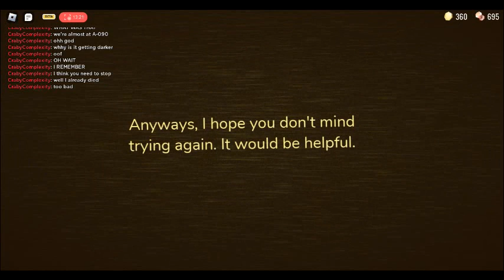Witnessing the Secret Part of Doors?! - 1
idk just a video dump